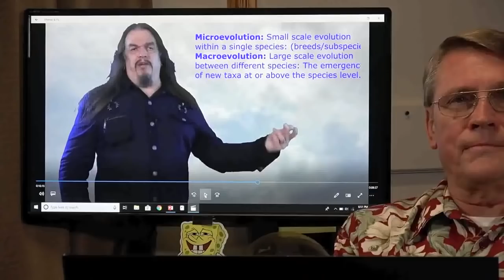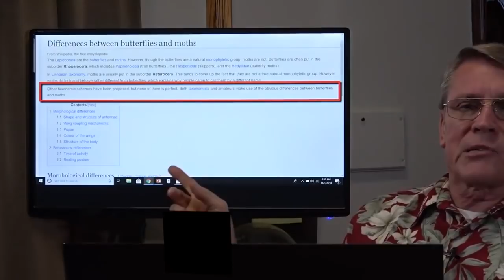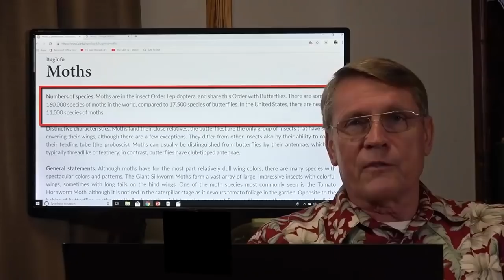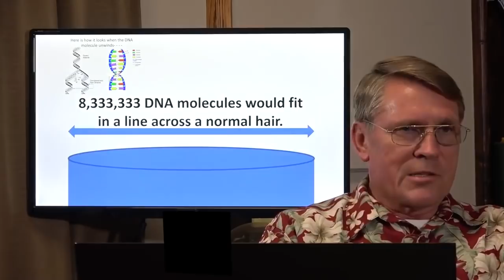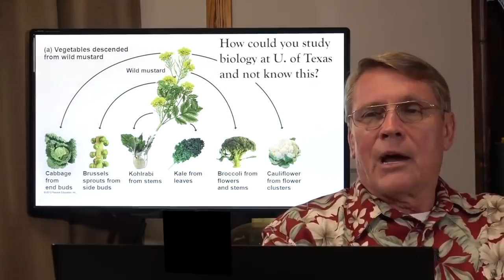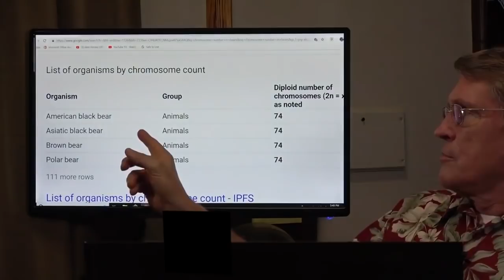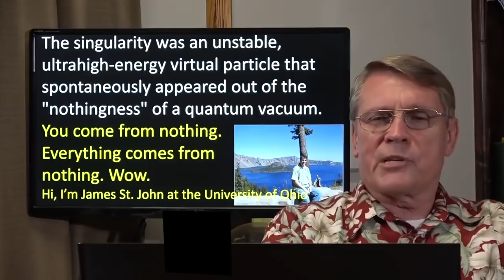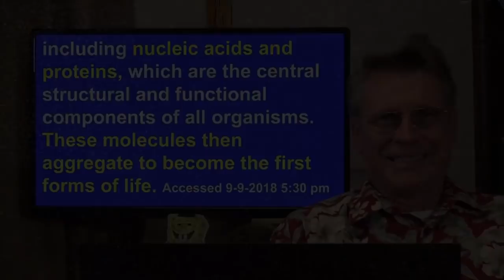Debate: Hovind v Ra Rnd 1 Prt 4 Kent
I'm mirroring inmate #06452017's part of our debate on my channel because he keeps taking them offline on his.